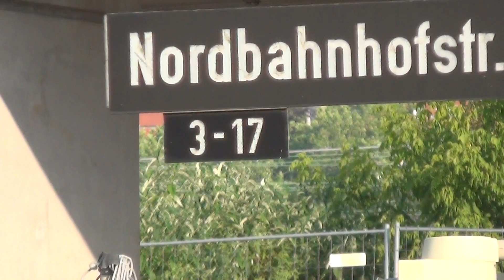S21 MILANEO und U-BAHN-BRÜCKE WOLFRAMSTR. ### 12.6.14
Derzeit laufen Vorarbeiten um mit den Aushub der Baugruben beginnen zu können. Hierzu wurden die Bahnsteige des Kopfbahnhofes um 110 Meter in Richtung des Gleisvorfeldes verschoben. Zwischen dem Bahnhofsgebäude und dem neuen Querbahnsteig wird dann die Baugrube für den Tiefbahnhof ausgehoben. Um den neuen Querbahnsteig barrierefrei mit dem Schloßgarten zu verbinden, wird derzeit ein Fußgängersteg gebaut.

Currently preparations are in progress to start the excavations for the new station. Therefore  the platforms were moved 110 Meter away from the Paul Bonatz Hauptbahnhof building. To connect the new platforms with the Schlogoßgarten a accesible bridge for pedastrions is built. Also tunnels of the subway were currently relocated because they are barring the way for the new station.